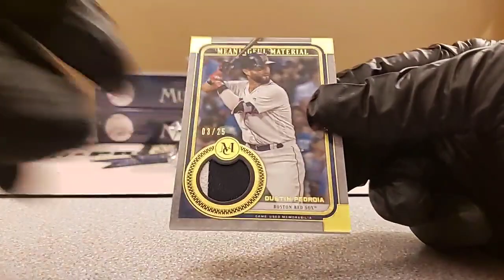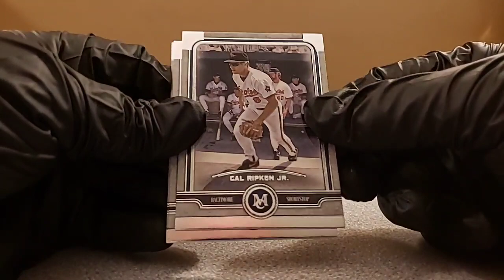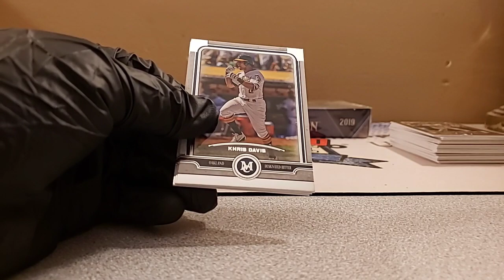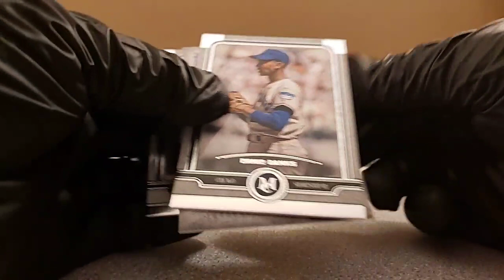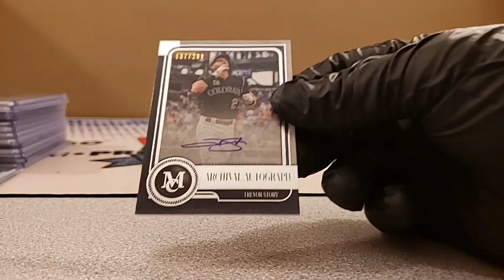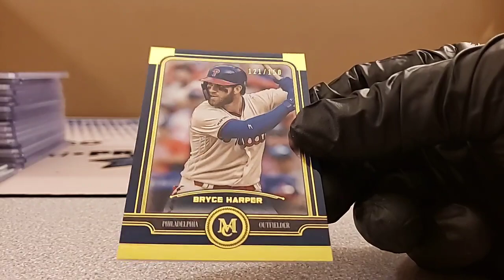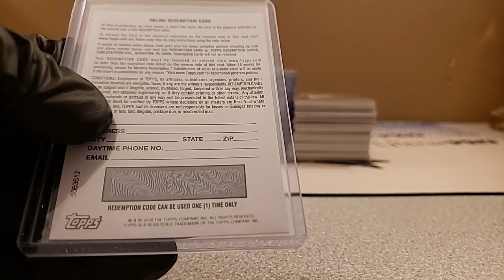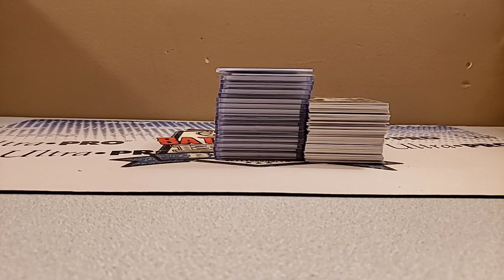2019 TOPPS MUSEUM COLLECTION BASEBALL 1/4 CASE 3 BOX BREAK #8 (6-20-20)